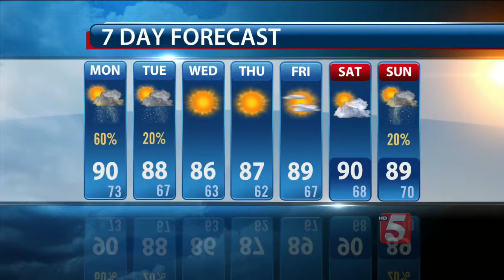Lelan's Afternoon Forecast: Monday, August 10, 2015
Lelan Statom's afternoon forecast for Monday, August 10, 2015.